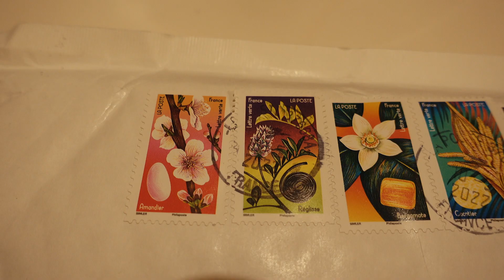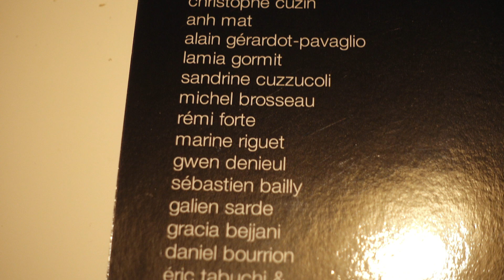Des jours #1617 - Entrebail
Entrebail / Ajar